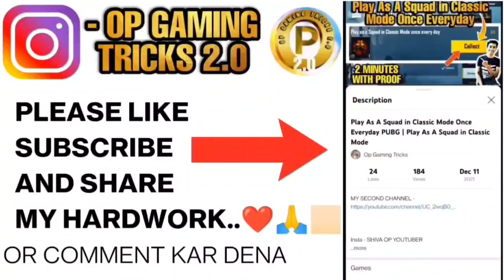use first aid kit 30 times in classic mode || use firstaid kit 30 times in classic mode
bgmi use first aid kit 30 times in classic mode || use first aid kit 30 times in classic mode BGMI